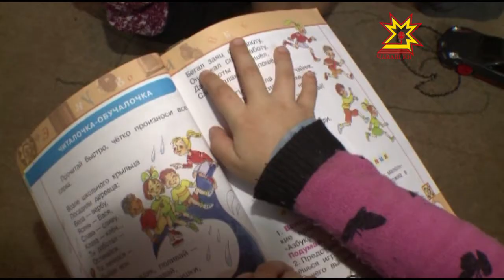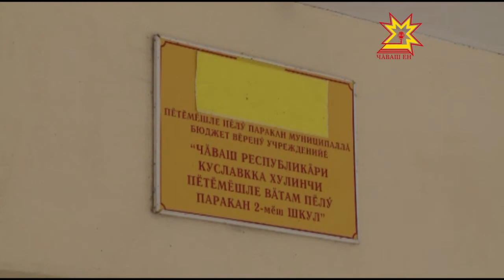В деревне Верхний Курган Козловского района нет нормальной дороги.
Туда не может добраться ни скорая, ни школьный автобус. В курсе ли этих проблем администрация района — выясняла наша съемочная группа.